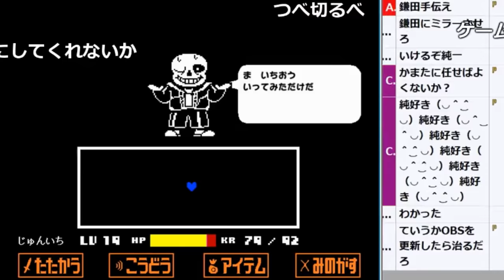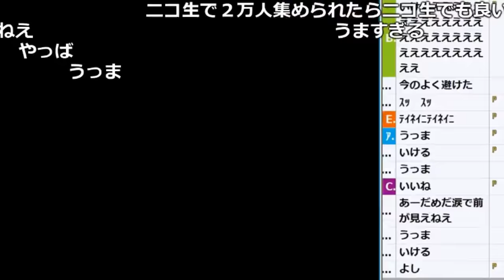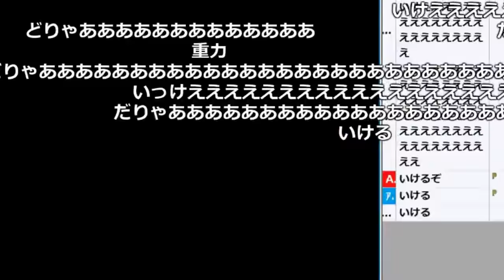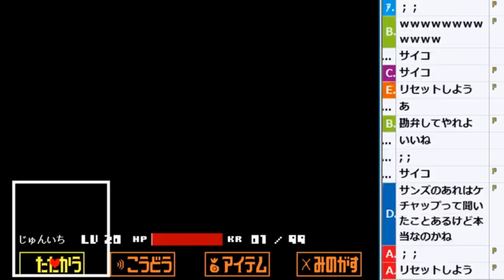「うんこちゃんvsサンズ」最終決戦【2018/02/06】